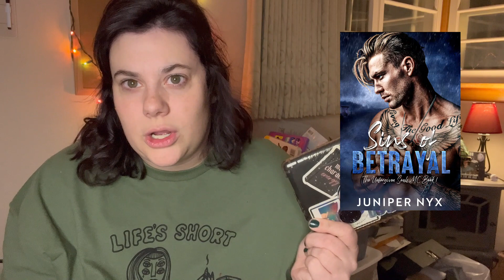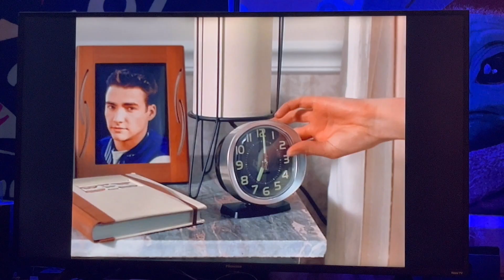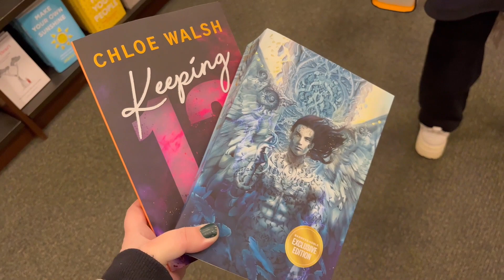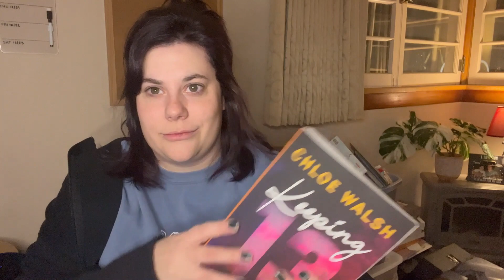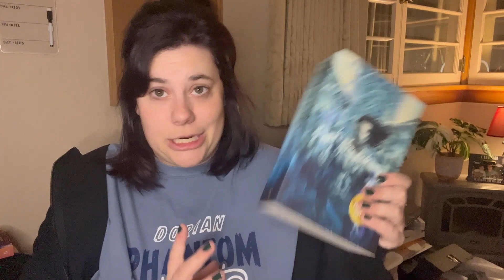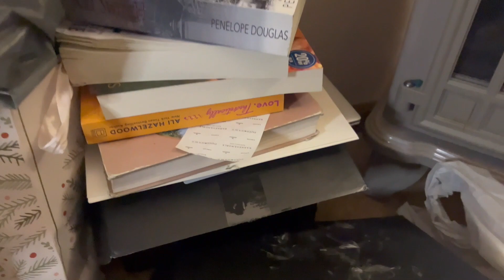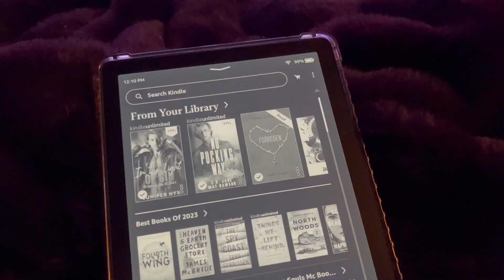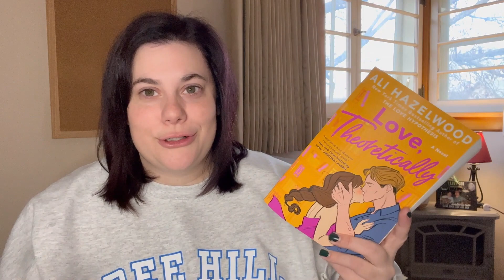reading vlog❄️ | spending the first week of xmas break rotting and reading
how many naps do i take in this vlog??

amazon wishlist ✨